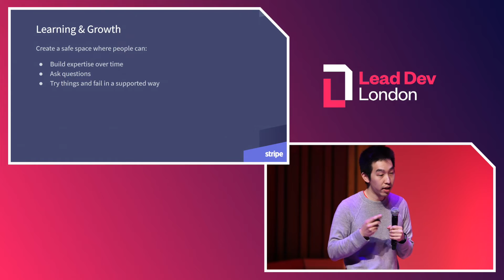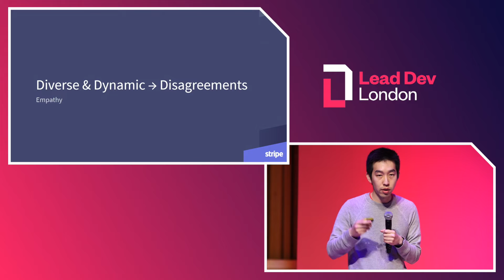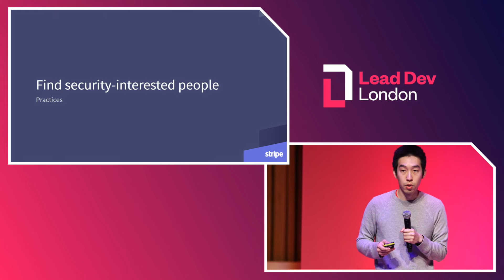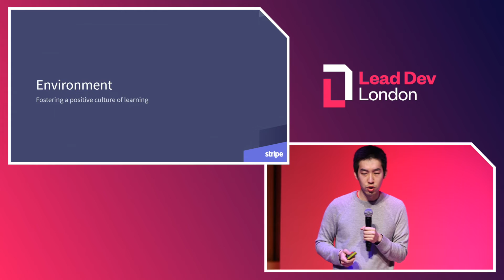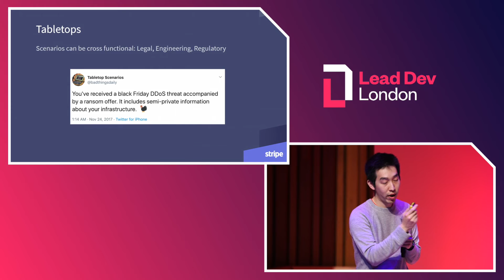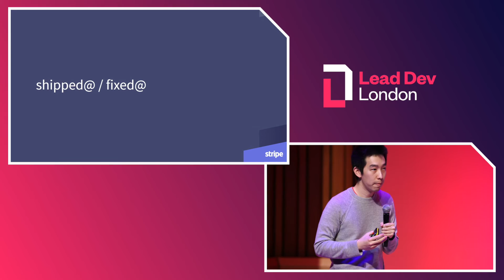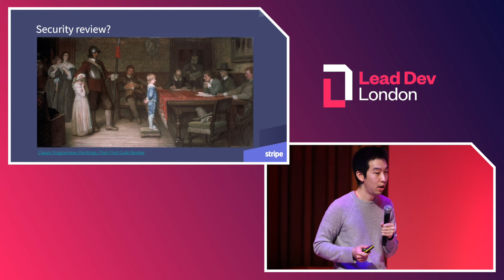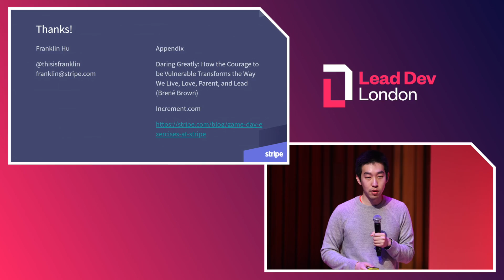Building security culture on infrastructure teams | Franklin Hu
Security is an increasingly important aspect of software development, especially for services that process and store sensitive data.

In rapidly growing and dynamic organizations, infrastructure teams need to balance building features to support product growth and business goals while maintaining a secure platform. At Stripe we believe that security is a collective responsibility, and it’s especially important to closely collaborate with security teams to continually improve the quality of decisions and changes that affect sensitive systems.

In this talk, we’ll discuss strategies for building a culture of security so infrastructure and security teams can each play to their strengths while maintaining high development velocity. We’ll walk through some examples of both how we typically run security-sensitive projects at Stripe as well as processes that help to extend security awareness (and interest!) through the rest of your organization.

About Franklin Hu
Franklin Hu is an infrastructure engineer at Stripe working on computer platforms and infrastructure security. He has spoken at Monitorama about Stripe's culture around Game Days, and in a past life was a contributor to Zipkin.